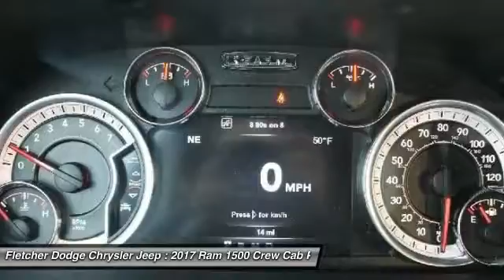2017 Ram 1500 JN11375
2017 RAM 1500 Jonesboro, AR
Stock# JN11375

You'll love this 2017 Ram 1500. This is a car you'll want to take home. With 13 miles, it features Automatic transmission and an exterior color of Flame Red Clearcoat. Call us and be the first to open the car door today!